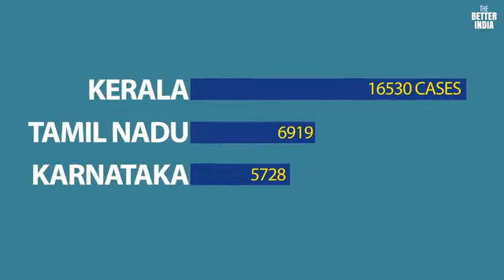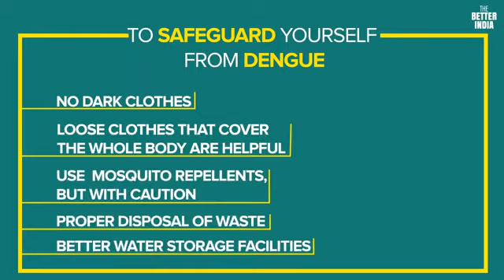Dengue video 1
Dengue video